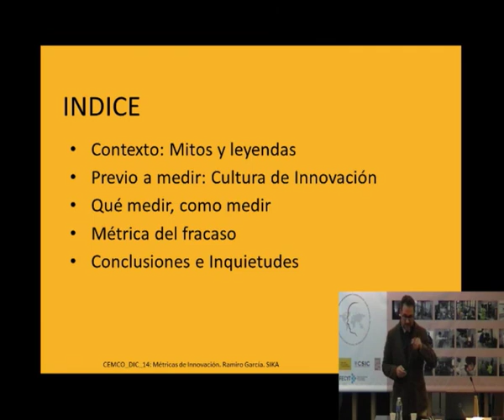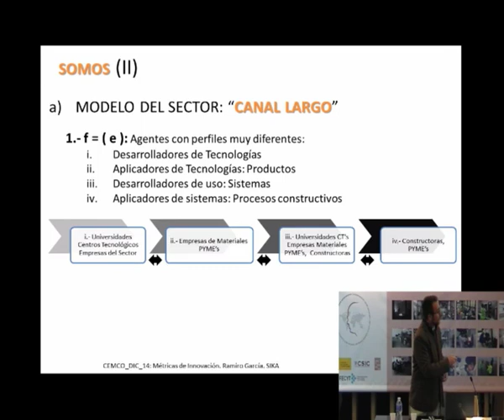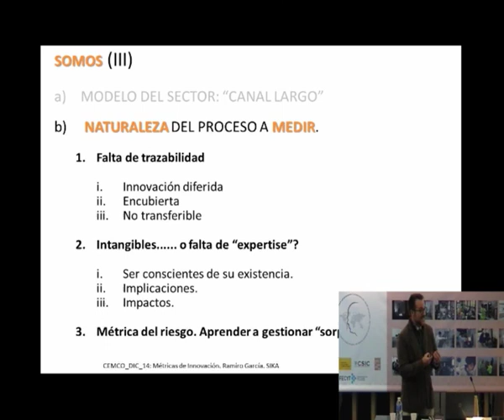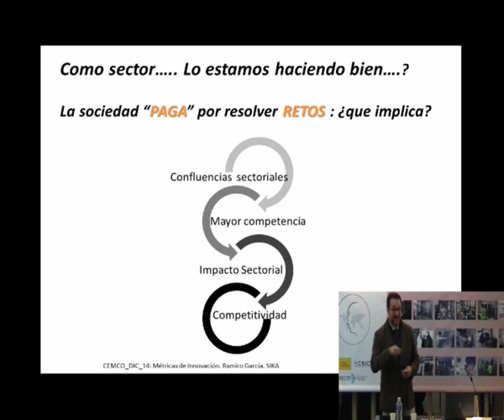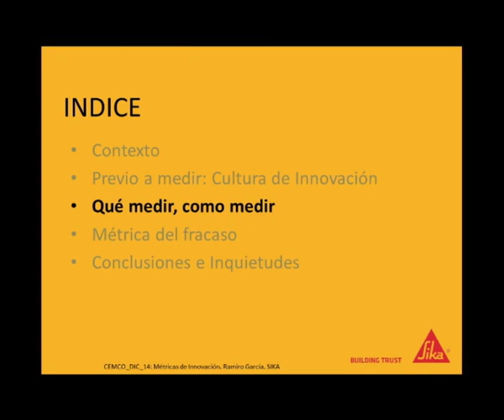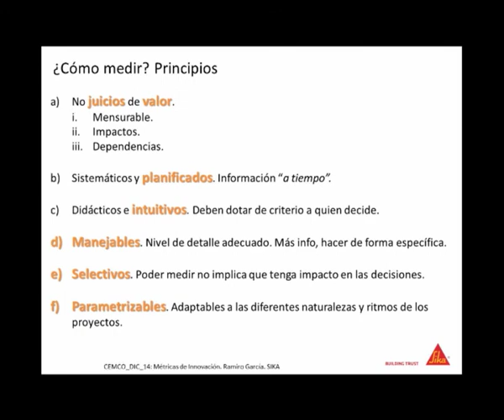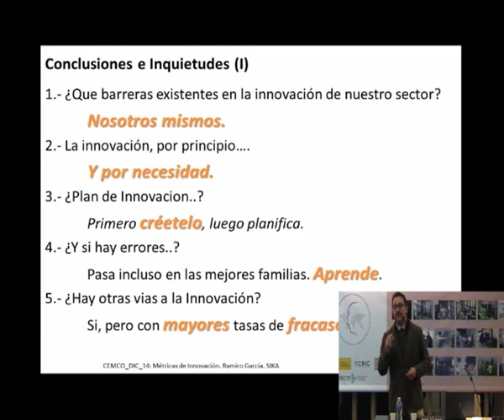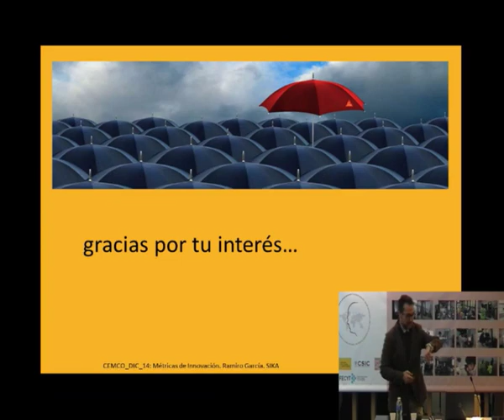Métricas de innovación.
Ramiro García Navarro. Director de I+D. Sika.